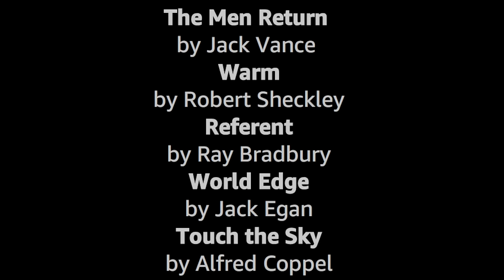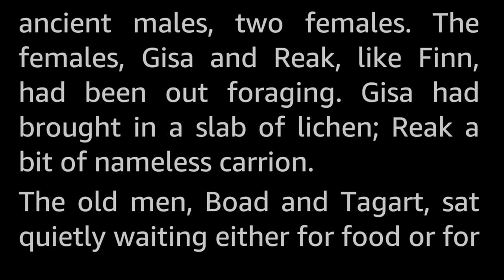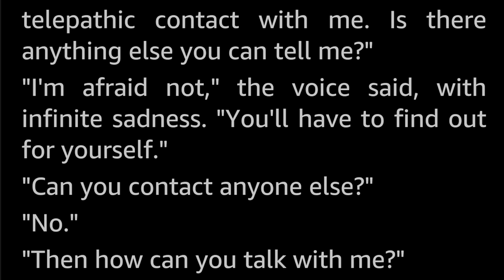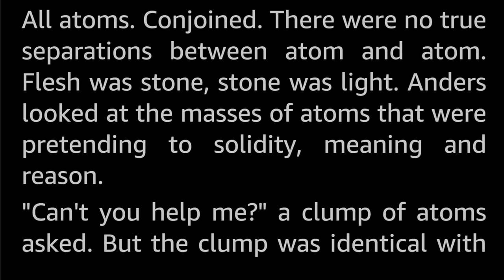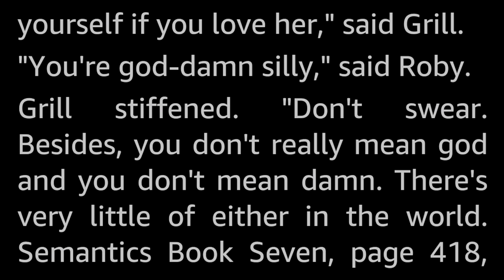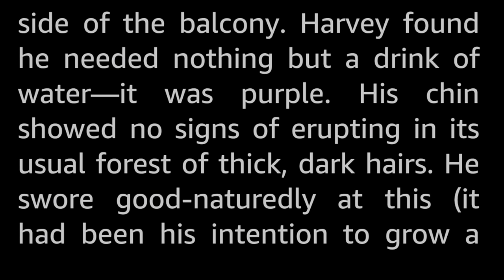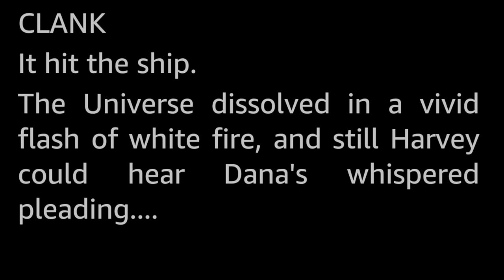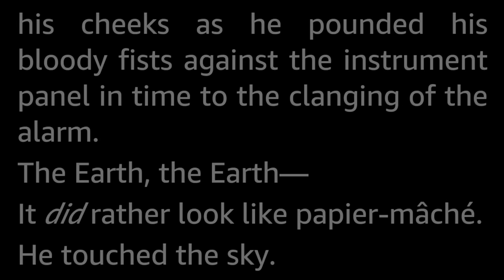5 stories: Weirdness! -Selected Vintage Science Fiction Audiobook readalong human voice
Five vintage Science Fiction short stories featuring Weirdness, surrealism, strange ways to view the world, what have you. These stories are strange! Selected and read by myself, Tom Trussel.

The stories presented here are:
0:00 Introduction
0:36 The Men Return by Jack Vance
27:25 Warm by Robert Sheckley
48:56 Referent by Ray Bradbury
1:10:30 World Edge by Jack Egan
1:32:33 Touch the Sky by Alfred Coppel

Or, let me read you your bedtime story! If you need some ASMR sleep stories this channel is brimming with compilations, playlists, and even podcast playlists.